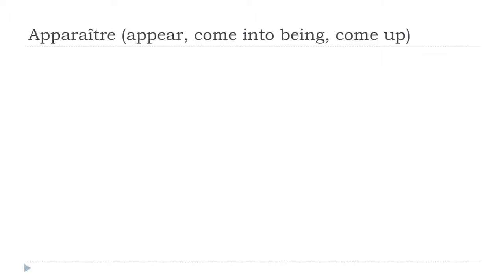Online francia kurzus = Apparaître # Indicatif Présent